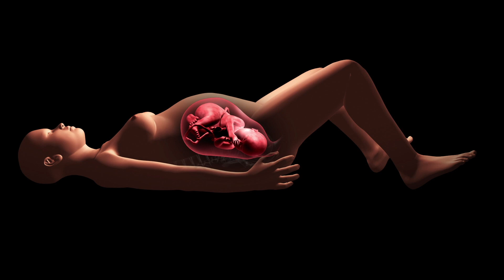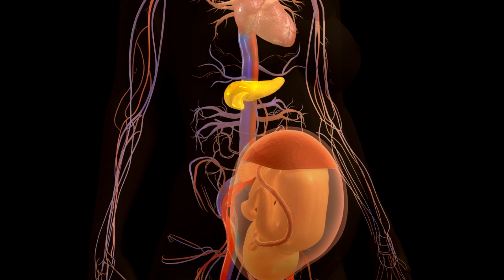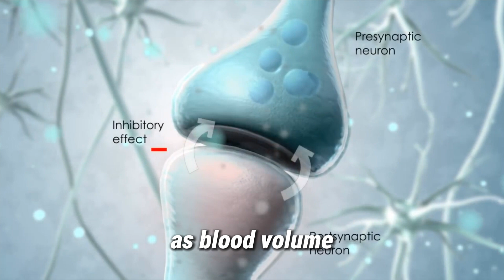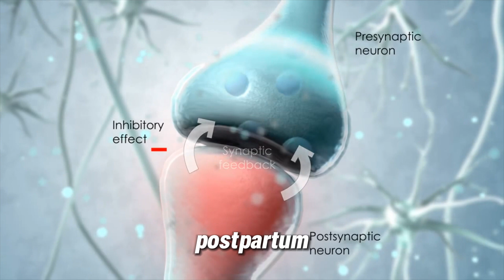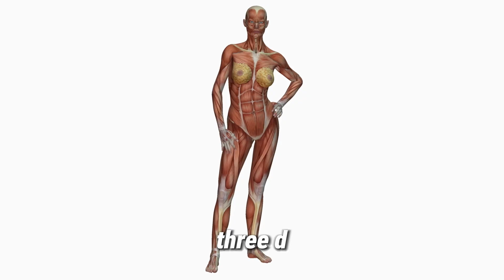What Really Happens to Your Body After Birth - 3D Animation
👶 See each stage of healing, learn how your muscles recover, and discover what’s normal during the weeks after delivery. We cover everything from hormonal shifts to breastfeeding changes, so you know what to expect and when.

💬 Share your postpartum experience in the comments to help other parents feel supported!